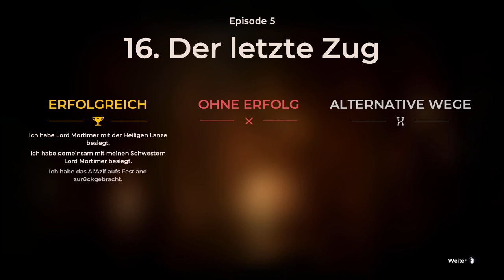Let´s Play: The Council - Kapitel 5: Act 3 (Full HD)